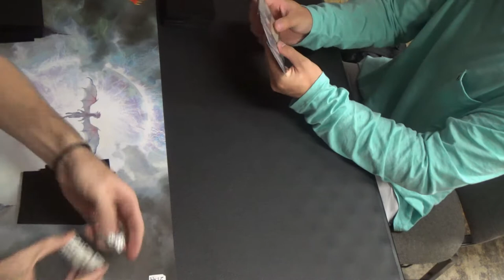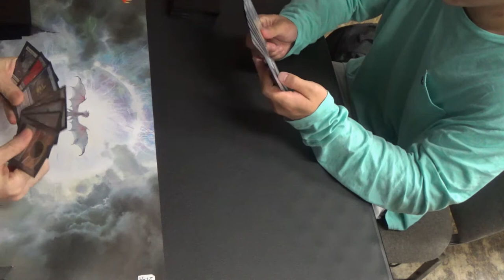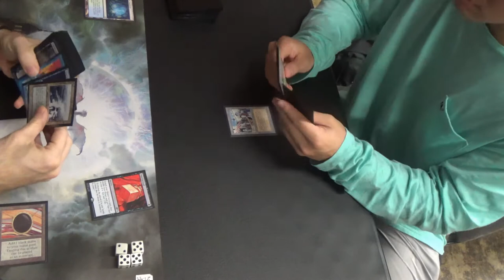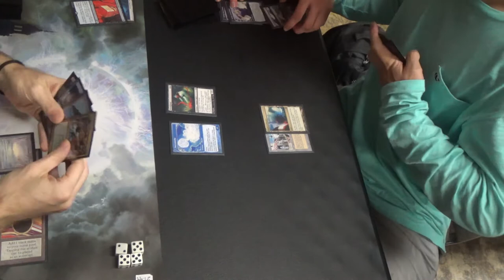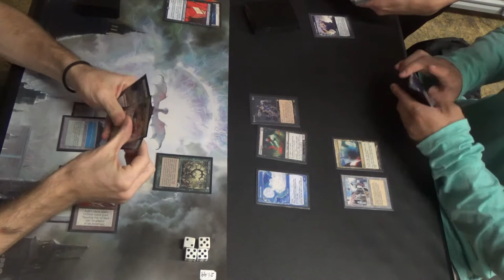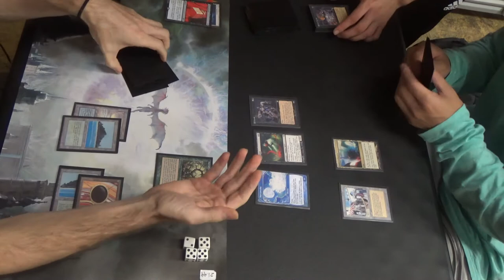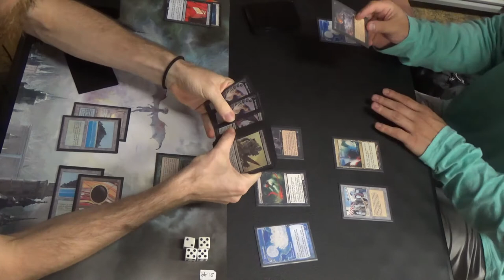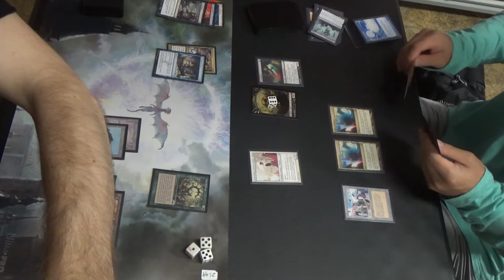Vintage MtG — 4C Tinker Oath vs. Dredge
This was my Oath brew from before the B&R list update. As such, don't put too much stock in it, please.

That said, the variety in its gameplan makes it a joy to play, I find.

Here's my Tinker Oath decklist at the time.
Artifacts (8)
1 Black Lotus
1 Manifold Key
1 Mox Emerald
1 Mox Jet
1 Mox Pearl
1 Mox Ruby
1 Mox Sapphire
1 Time Vault
Creatures (2)
1 Blightsteel Colossus
1 Emrakul, the Aeons Torn
Enchantments (6)
1 Dragon Breath
4 Oath of Druids
1 Sylvan Library
Instants (11)
1 Ancestral Recall
1 Ancient Grudge
1 Brainstorm
1 Dig Through Time
4 Force of Will
2 Mental Misstep
1 Vampiric Tutor
Planeswalkers (5)
3 Dack Fayden
2 Narset, Parter of Veils
Sorceries (10)
1 Demonic Tutor
1 Gitaxian Probe
1 Imperial Seal
1 Ponder
4 Preordain
1 Time Walk
1 Tinker
Lands (18)
2 Flooded Strand
4 Forbidden Orchard
1 Island
2 Misty Rainforest
2 Polluted Delta
1 Scalding Tarn
1 Strip Mine
2 Tropical Island
2 Underground Sea
1 Volcanic Island
Sideboard (15)
1 Ancient Grudge
1 Chalice of the Void
1 Dack Fayden
1 Damping Sphere
1 Energy Flux
1 Flusterstorm
1 Gisela, Blade of Goldnight
1 Nihil Spellbomb
1 Null Rod
3 Ravenous Trap
1 The Tabernacle at Pendrell Vale
2 Veil of Summer

While out-of-date now, here's the Dredge decklist as of this recording:
Artifacts (4)
4 Serum Powder
Creatures (30)
4 Bloodghast
4 Chancellor of the Annex
1 Elesh Norn, Grand Cenobite
4 Golgari Grave-Troll
4 Golgari Thug
1 Griselbrand
4 Ichorid
4 Narcomoeba
4 Stinkweed Imp
Enchantments (4)
4 Bridge from Below
Sorceries (12)
4 Cabal Therapy
4 Dread Return
4 Unmask
Lands (10)
4 Bazaar of Baghdad
2 Dakmor Salvage
4 Mana Confluence
Sideboard (15)
2 Cabal Pit
4 Gurmag Angler
4 Hollow One
1 Laboratory Maniac
2 Life from the Loam
2 Riftstone Portal
It was based on this decklist:

Here's my Vintage playlist, starting with good old Tinker Oath!